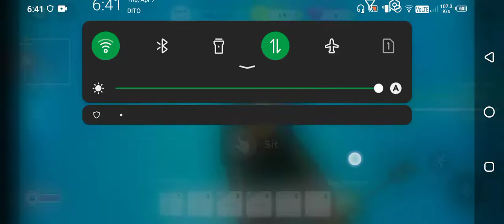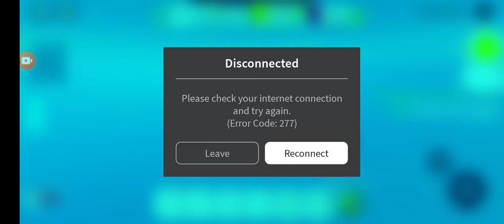fishing life is so hard (voice reveal)